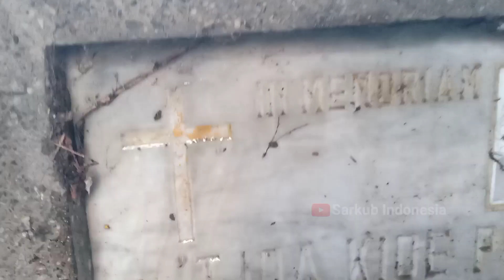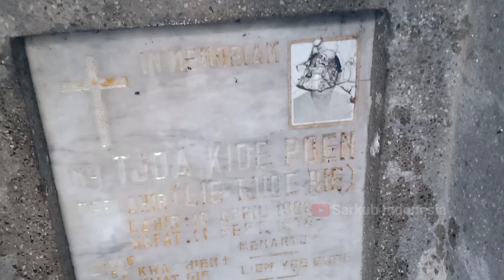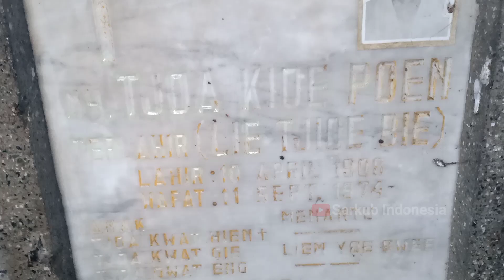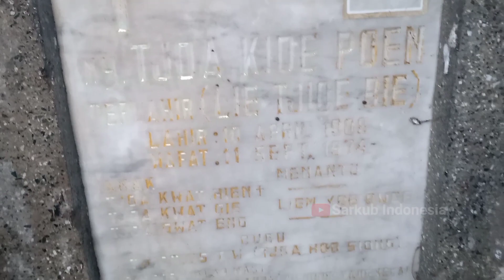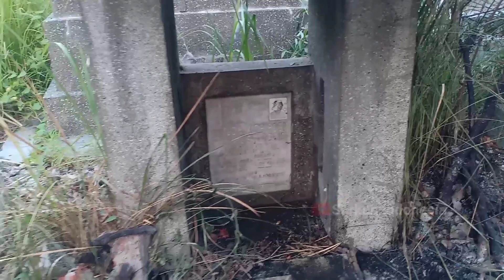ADA FOTO DI NISAN MARMER BONGPAY MAKAM KERKHOFF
Bongpay Kuburan Cina di Kerkhoff Tegal ini Kemungkinan Bongpay Pertama di Kerkhoff,Sebenarnya disini semuanya adalah Makam Belanda,dan Berjalannya Waktu Bergeser Menjadi Makam Tionghoa.Ada Foto Almarhumah di Makam Tionghoa ini,Makam dengan nama Tjoa,apakah ini owner sebuah toko besar di Tegal ???

GABUNG YA BLACK COFFEE KOLONIAL,CAPUCINO MAKAM KUNO DAN COFFEE LATE HERITAGE.TERIMAKASIH SAHABATKU
Bersihkan Makam Tionghoa,Bersihkan Bongpay Makam Cina,Bongpay Kuburan Cina,Makam Cina di Makam Kerkhoff Tegal,Makam Belanda Kerkhoff Tegal,Makam Orang Kaya di Tegal,Bongpay yang unik di Kerkhoff Tegal,Petugas Kebersihan Makam Cina,Hari Raya Ceng Beng,Makam Keluarga Tionghoa